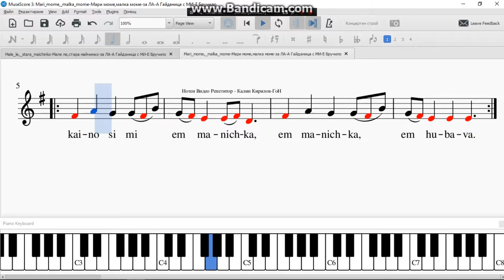Mari mome, malka mome Мари моме,малка моме за ЛА А Гайданица с МИ Е Бручило